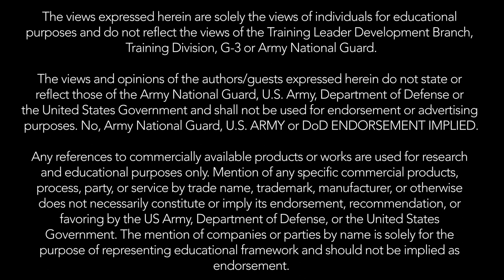Ep 37 - School of Advanced Military Studies With Maj. O'Connell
Follow along as we gain insights about the School of Advanced Military Studies or SAMS from Maj. O'Connell! (i.e. preparation and expectations)

The views expressed herein are solely the views of individuals for educational purposes and do not reflect the views of the Training Leader Development Branch, Training Division, G-3 or Army National Guard. The views and opinions of the authors/guests expressed herein do not state or reflect those of the Army National Guard, U.S. Army, Department of Defense or the United States Government and shall not be used for endorsement or advertising purposes. No, Army National Guard, U.S. ARMY or DoD ENDORSEMENT IMPLIED. Any references to commercially available products or works are used for research and educational purposes only. Mention of any specific commercial products, process, party, or service by trade name, trademark, manufacturer, or otherwise does not necessarily constitute or imply its endorsement, recommendation, or favoring by the US Army, Department of Defense, or the United States Government. The mention of companies or parties by name is solely for the purpose of representing educational framework and should not be implied as endorsement.